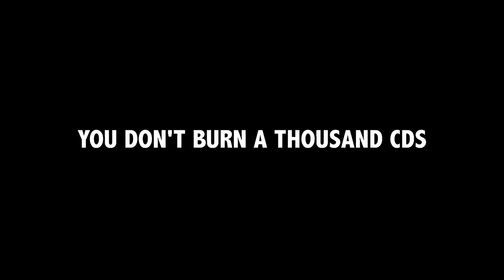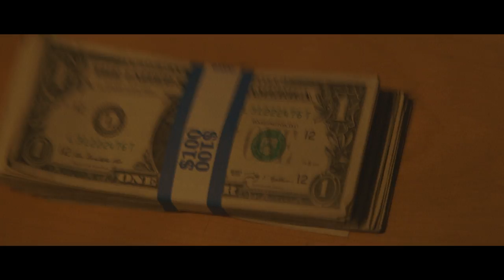Cream: Burn (Trailer)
In the early 1990s, one man changed the way we bought CDs.